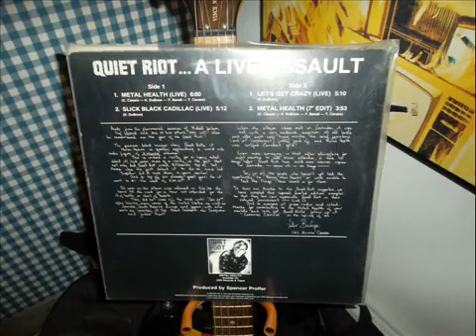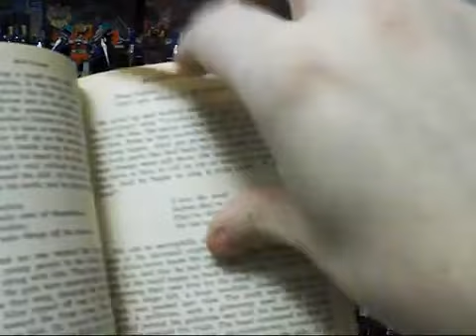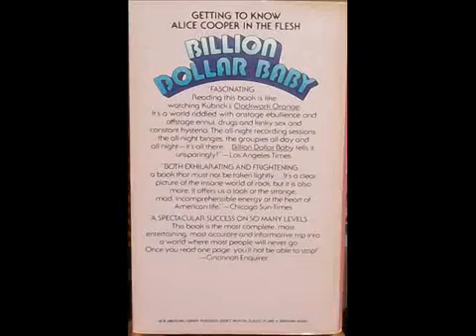Alice Cooper: Billion Dollar Baby by Bob Greene - Record Store Tales #139 (re-upload)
The story of Alice Cooper's 1974 Christmas tour, as documented in this out of print book by Bob Greene.